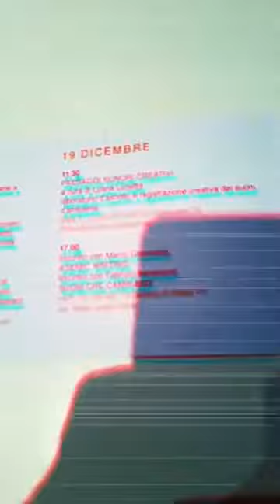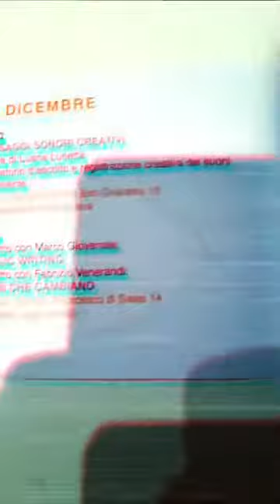sveglia #8: about DE NATURA SONORUM & asemics & electronic lit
sveglia #8: muta imago (sveglia, muta) (!)
about DE NATURA SONORUM & asemics & electronic lit
(CC) 2021 differx